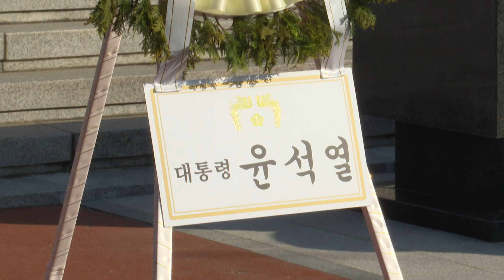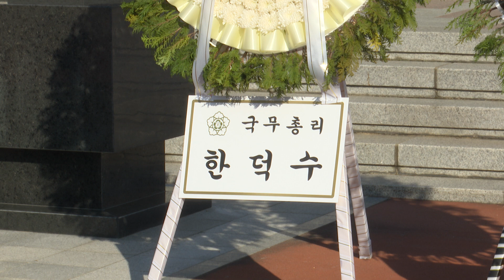[대구시(시장 홍준표)]230228 2.28 기념탑 참배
2.28 기념탑 참배